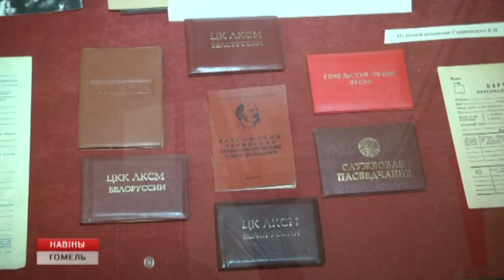Выставка, посвященная комсомолу, открылась в Гомеле